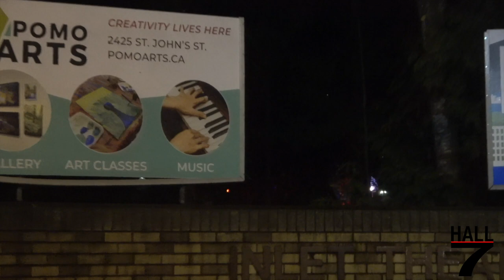Port Moody Fire Rescue - Engine 1 & BC Ambulance Service Responding (x2)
Seen here is Port Moody Fire Rescue Engine 1, & two BC Ambulance Service Emergency Paramedic (BLS) Units, responding on two separate medical aid calls in Port Moody's Inlet Centre neighbourhood.

Apparatus Info:
Port Moody Fire Rescue
Engine 1 - 2019 Spartan Gladiator Classic GA4L03KS68 LFD tandem / Smeal (1755/250/100' rear-mount platform)

BC Ambulance Service
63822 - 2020 Chevy Express/Crestline Coach New Era
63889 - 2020 Chevy Express/Crestline Coach New Era

Videos Taken: Saturday December 11th 2021 & Monday January 17th 2022